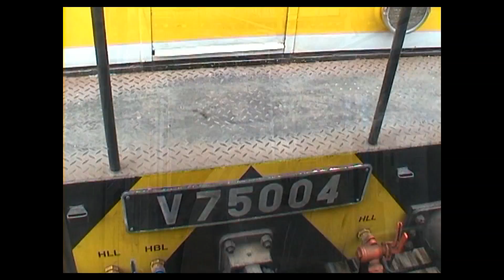Mit V75 004 eine Runde um Leipzig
0:01 Leipzig-Plagwitz / Leipzig Hbf.
5:48 Leipzig-Mockau / Leipzig Hbf.
12:40 Leipzig Hbf. / Leipzig- Plagwitz.

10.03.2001